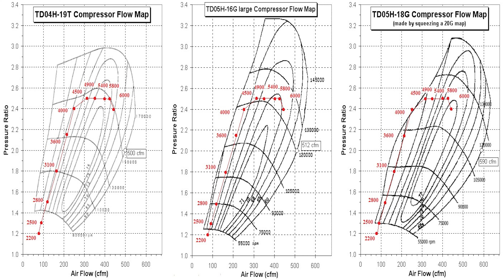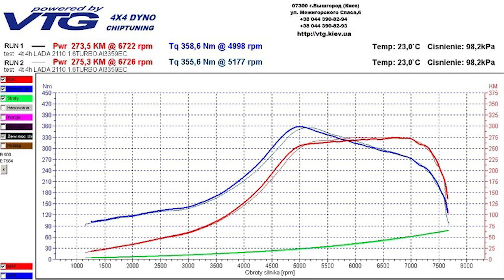Турбо Ваз 2105 Своими руками. Подготовка машины и покупка запчастей. Часть 1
Привет, я приехал к своему знакомуму Коле, что того чтобы снять процесс постройки турбо ваз 2105 своими рука, с нуля. У Коли до момента постройки не было никакого опыта и особых знаний про турбо тазы, про турбо на ваз. Но он перед постройкой пересмотрел кучу роликов, перечитал много литературы и понял, что он сможет построить турбо таз своими руками.

Таймкоды:
00:00 - Вступление
00:36 - Как пришла идея
01:42 - Про Турбину
04:04 - Планы по сборке
06:54 - Помянем Субару
07:05 - Пришли запчасти
09:47 - Спустя неделю
10:38 - Финальные Слова